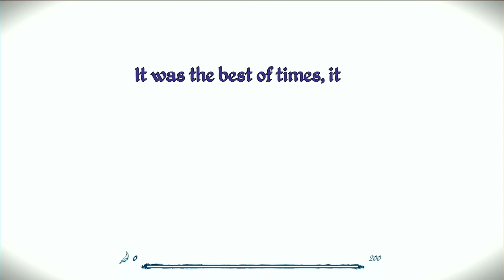Let's Play Epistory - 01 Burning Hollow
The story begins and a memory is revealed in the depths of the Burning Hollow.

Epistory is a typing adventure game with some action and RPG elements. You play a young girl traveling the world on the back of a fox, interacting with the world and enemies by typing words above them. As you kill enemies and interact wtih the world you gain experience that opens access to talents. The game also includes an arena mode for more typing practice.